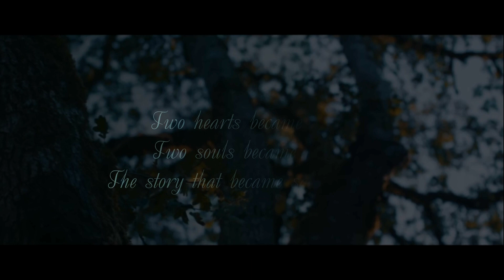Our Pre wedding shoot - harsh vyas & Rajeshwari vyas || 2019 || i love you so much 😍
Pre wedding shoot on song DHEERE DHEERE SE TERA HUA 😍
and MEIN HOON SAATH TERE 😍
I think that was best and beautiful moments
Thank you for being my life partner
Thank you piyush bhai...
Thank you ravi purani..
I'm in love with this video